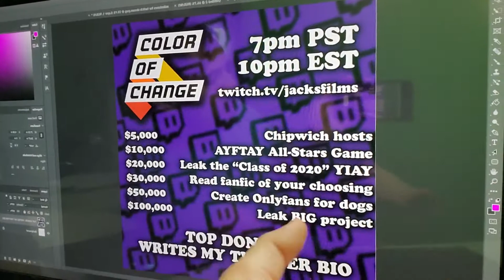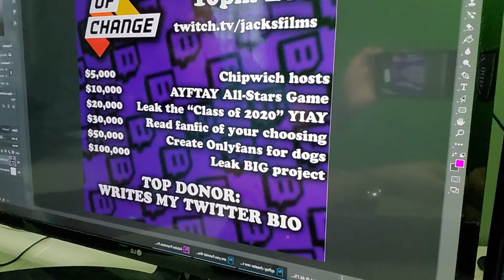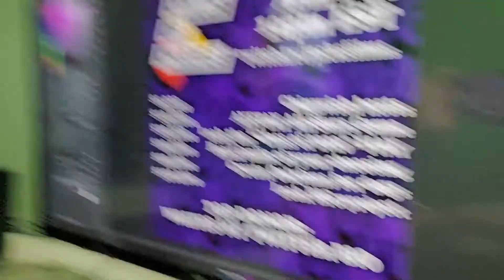Let's raise some dollary doos [REUPLAOD]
Uplaoded 6/11/20 at 10:07 PM EST